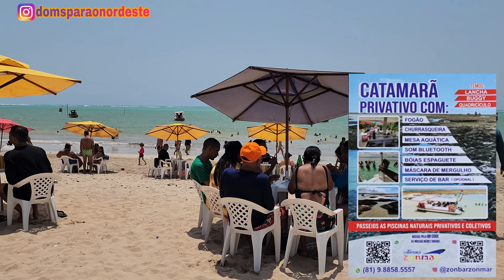Domingão Super Lotado Na Praia De São José Da Coroa Grande PE